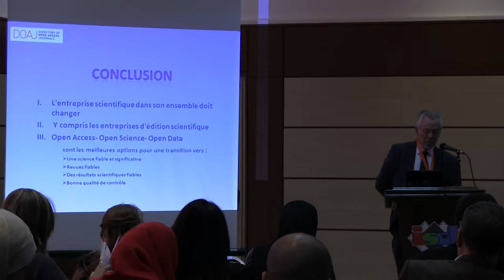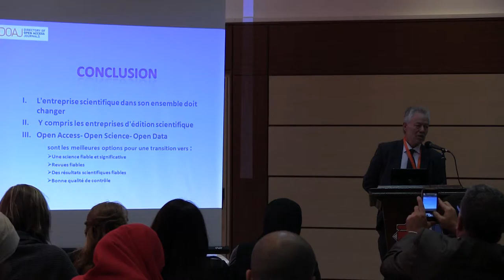Mr Tom DOAJ